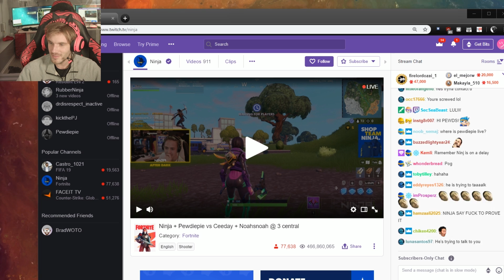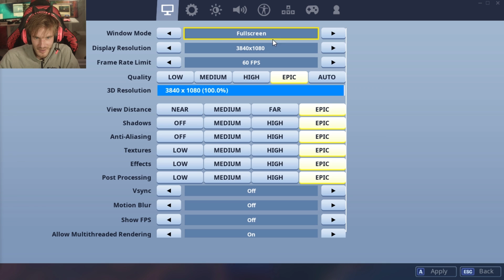[Full Replay] Pewdiepie carries Ninja | Friday Fortnite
During this video Pewdiepie played with Ninja during Keemstars Fortnite Friday Event. They played against Ceeday, Noahsnoah, TSM Myth and Drdisrespect.